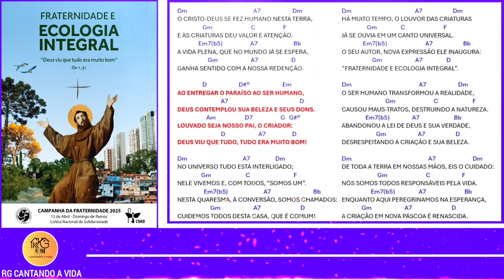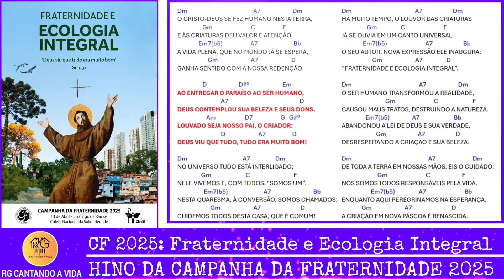Hino da Campanha da Fraternidade 2025 (CIFRAS E PARTITURAS EM PDF)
CAMPANHA DA FRATERNIDADE 2025

TEMA: “Fraternidade e Ecologia Integral”
LEMA: “Deus viu que tudo era muito bom!” (cf. Gn 1,31).

Hino CF 2025:

1. O Cristo-Deus se fez humano nesta terra, e às criaturas deu valor e atenção.
A vida plena, que no mundo já se espera, ganha sentido com a nossa redenção.

REFRÃO: Ao entregar o Paraíso ao ser humano, Deus contemplou sua beleza e seus dons.
Louvado seja nosso Pai, o Criador: “Deus viu que tudo, tudo era muito bom!”.

2. No Universo tudo está interligado; nele vivemos e, com todos, “somos um”.
Nesta Quaresma, à conversão, somos chamados: cuidemos todos desta Casa, que é Comum!

3. Há muito tempo, o louvor das criaturas já se ouvia em um canto universal.
O seu autor, nova expressão ele inaugura: “Fraternidade e Ecologia Integral”.

4. O ser humano transformou a realidade, causou maus-tratos, destruindo a natureza.
Abandonou a Lei de Deus e sua verdade, desrespeitando a criação e sua beleza.

5. De toda a Terra em nossas mãos, eis o cuidado: nós somos todos responsáveis pela vida.
Enquanto aqui peregrinamos na esperança, a criação em nova Páscoa é renascida.

FICHA TÉCNICA:
Realização: CNBB - Edições CNBB
Assessor da Música e coordenação: Pe. Jair Oliveira Costa
Secretário executivo das Campanhas da CNBB: Pe. Jean Poul Hansen
Letra: Ismael Oliveira do Nascimento
Composição: Miguel Philippi
Arranjo instrumental: Maestro Antônio Karam
Produção artística, direção musical, arranjo vocal e regência: Frei Telles Ramon, O. de M.
Coro: Bruna Trajano, Frei Telles Ramon, Nete Ferreira e Tony Silva.
Violão: Bruno Boss
Gravação, edição, mixagem e masterização por Bruno Boss, em estúdio FBA Music - Mauá/SP.